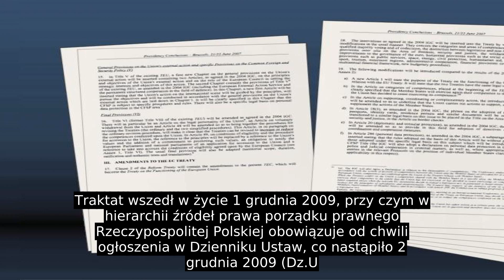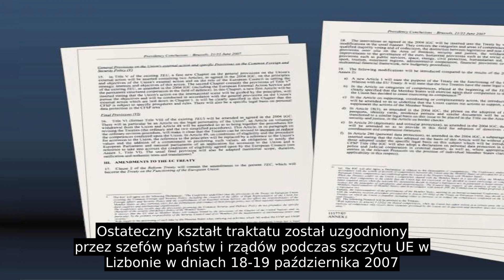Traktat Lizboński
Traktat lizboński (oficjalnie Traktat z Lizbony zmieniający Traktat o Unii Europejskiej i Traktat ustanawiający Wspólnotę Europejską; w wersji roboczej określany jako traktat reformujący) – umowa międzynarodowa zakładająca m.in